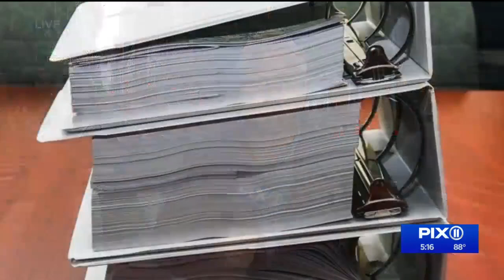Congestion pricing debate resumes as feds review proposals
The plan for congestion pricing in Manhattan is shifting into high gear. Supporters of congestion pricing say it will ease congestion, improve transit and will be good for the environment. Opponents call it a tax on drivers and on the suburbs.